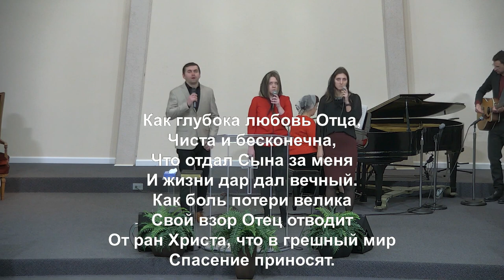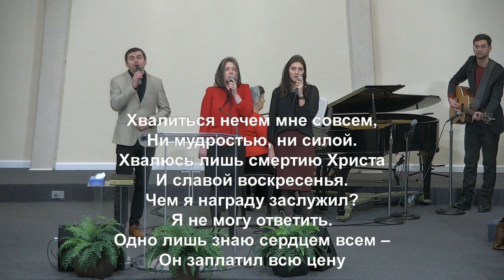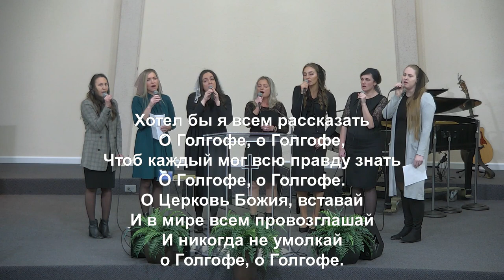Slavic Full Gospel Church service 020523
1 Preacher / Проповедник: (Time/Время 11:55) Matthew 26;51-53 (От Матфея 26;51-53); Luke 7;36-50 (От Луки 7;36-50); Sermon Topic / Тема: God's Love / Божья любовь.

2 Preacher / Проповедник: (Time/Время 43:25)  Exodus 12;1-8 (Исход 12;1-8); John 6;51-56 (От Иоанна 6;51-56); Matthew 26;26 (От Матфея 26;26); Sermon Topic / Тема: Abide in him. / Пребудьте в нем.